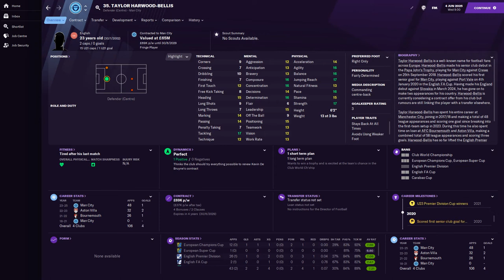FM21 Taylor Harwood-Bellis - Player Profile - Manchester City - @Full Time FM ​